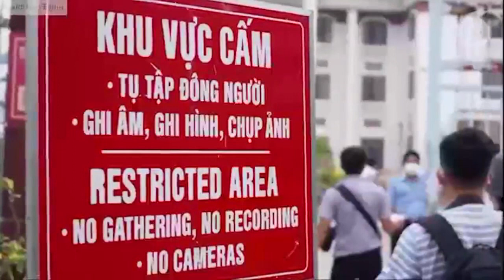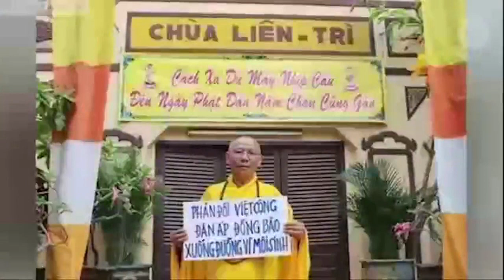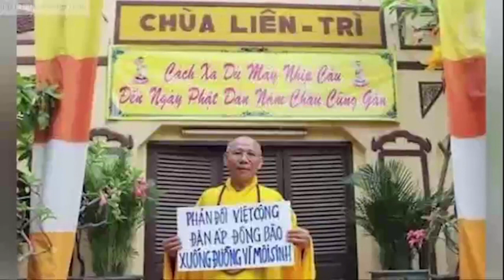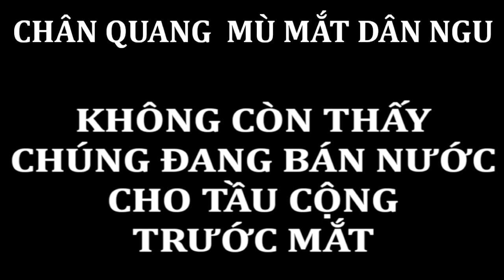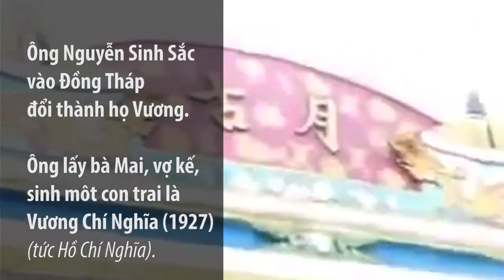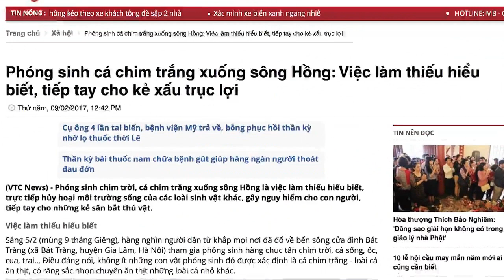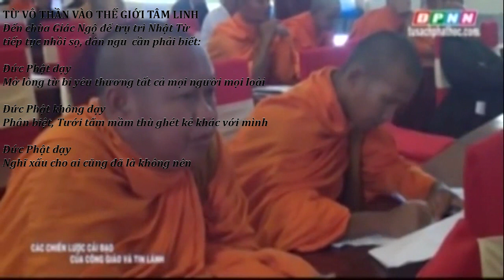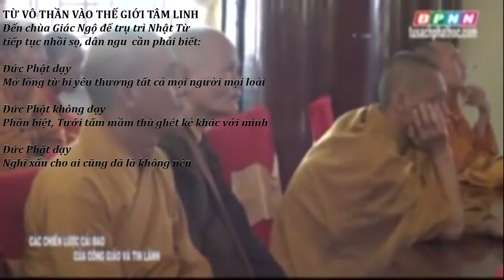Đạo Phật ngày nay . Le Bouddhisme et le Communisme